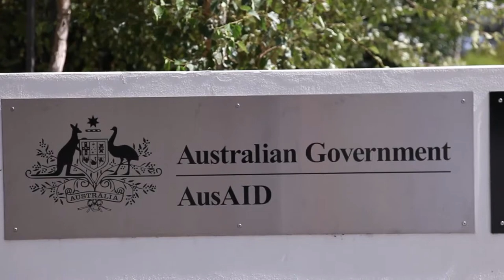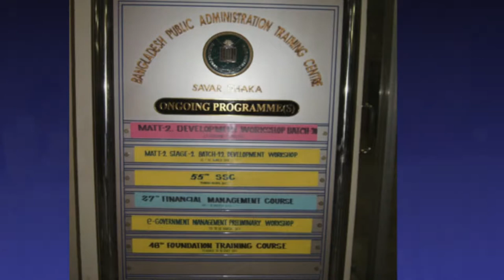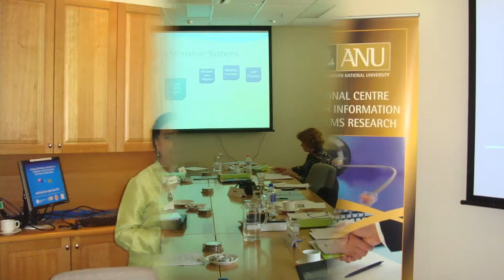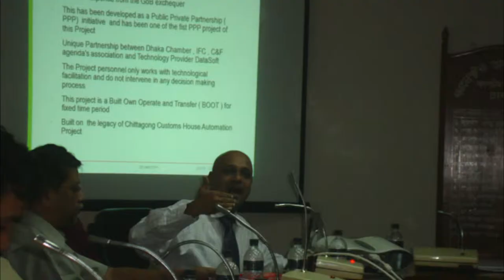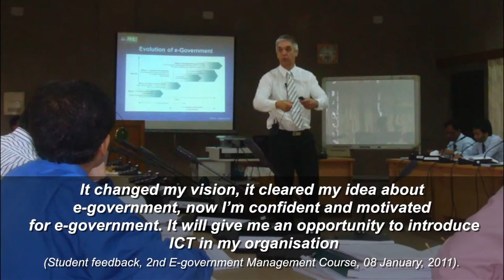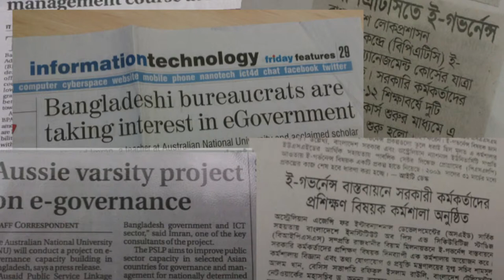C131174 01 PSLP eGov Video Clip 2013 with High Commissioner's speech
The ANU College of Business and Economics hosted a celebration ceremony on Thursday 26 September to mark the completion of the Public Sector Linkage Project "eGovernment capacity building in Bangladesh through knowledge transfer".

Project leaders Professor Shirley Gregor and Dr Ahmed Imran, both of the Research School of Accounting and Business Information Systems, were in attendance along with VIP guests including Mr Tom Nettleton, Bangladesh Program Manager AusAID South Asia Branch, Ms Fiona Lynn, Director of AusAIS Programs and Agreements, and H.E. Lt Gen Masud Uddin Chowdhury, Bangladesh High Commissioner.

The completion ceremony also served as a launch for the book "eGovernment Management for Developing Countries" by Ahmed Imran, Shirley Gregor and Tim Turner, which was inspired by the research from this project.

The "eGovernment capacity building in Bangladesh through knowledge transfer" project received funding from the Public Sector Linkages Program (PSLP), a former Australian Government initiative administered by AusAID. Coordinated by National Centre for Information Systems Research, it seeks to improve public sector capacity and management for nationally determined development outcomes in partner countries.

The first phase of the project led to a five year strategic plan for the adoption of eGovernment in Bangladesh and a series of training workshops for senior and mid-level government officials.  This work resulted in the production of an ICT management handbook.

The second phase of the project resulted in the development of a rigorous curriculum for government officers. This work took place in collaboration with the Bangladesh Public Administration Training Centre and experts from Bangladesh and Australia.

The project has led to improvements in eGovernment capacity in Bangladesh and greater understanding of the resources needed to facilitate the effective use of information and communication technology (ICT) in developing countries.  An increase in knowledge and shift in attitude about ICT among leaders in the public service has resulted in flow-on benefits for their departments and improved government services for the citizens of Bangladesh.

Project leaders, Professor Shirley Gregor and Dr Ahmed Imran received the ANU's Vice Chancellor's award in 2010 for their contribution community outreach.